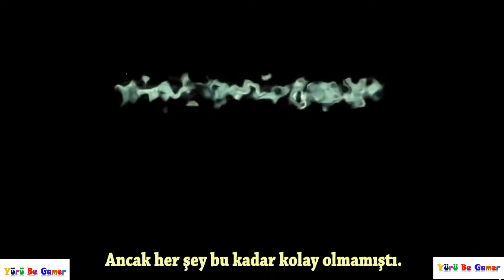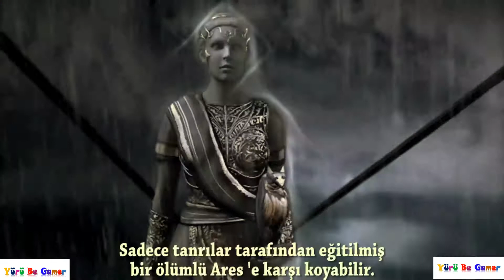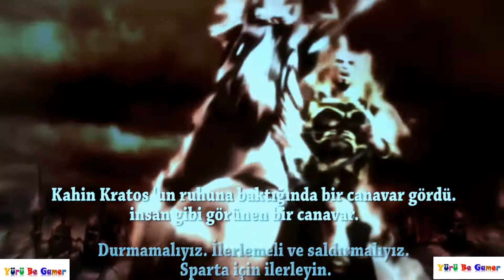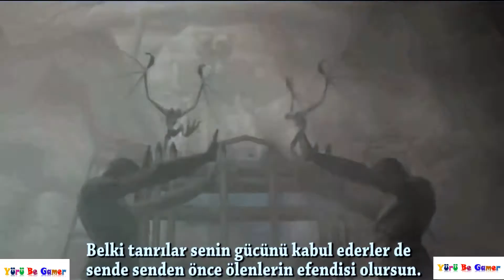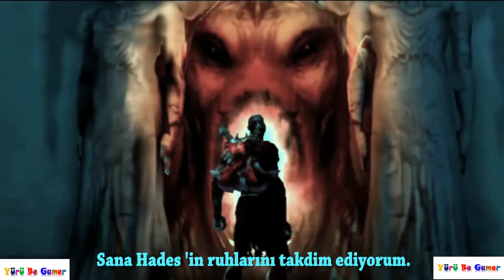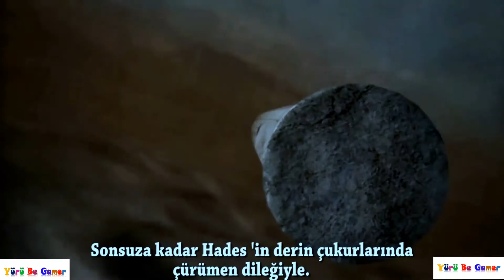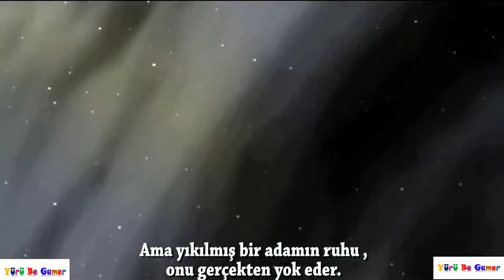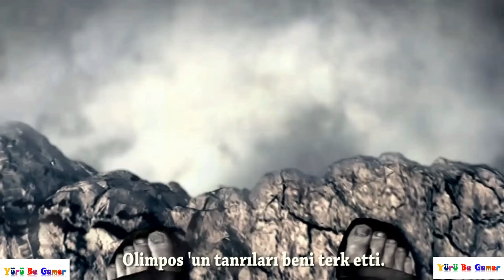Aresin Ölümü ve Kratos - PS2 Türkçe Altyazı - God of War 1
Yürü Be Gamer oyunları sizin için önceden oynayıp sizler için değerlendirme yapar ve sizin beğeninize sunar. Yürü Be Gamer ekibi bu konseptte sizlere daha fazla içerikler üretip sizlerin beyenisine sunmayı ve yorumlarınızla beraber kocaman aile olmayı hedeflemekte ve gelişmemize destek olmanızı rica etmekteyiz. God of War serisine başladığımız bu serüvende
sizlerin yorumlarıyla ve kendi yorumlarımızla beraber aile ortamı oluşturmak temennisiyle İyi Seyirler Dileriz.

Sparta ordusunun komutanı olan Kratos, savaşı kaybetmektedir ve ölmek üzere iken savaş tanrısı Ares'ile yaptığı anlaşmaya göre Ares, Kratos'un düşmanlarını yok edecek, Kratos ise Ares'in hizmetine girecekti. Fakat Ares, Kratos'u kandırır ve Kratos'un ailesini (karısını ve kızını) öldürmesine neden olur. Bunun üzerine Kratos, Ares'e hizmet etmekten vaz geçer. Sonra Kratos, kabuslarından kurtulacağı vaatleri ile Olimpos Tanrılarına 10 yıl boyunca durmadan hizmet eder.

Ares kız kardeşi olan Athena'nın şehrine, Athina'ya savaş açar. Athena'nın rehberlik ettiği Kratos, Ares'ten intakam almak için Athina'da bir kahinden Ares'i sadece Pandora'nın Kutusu ile yok edebileceğini öğrenir. Bunun üzerine Kratos, Pandora Tapınağı'na gider ve kutuyu bulur. Fakat bunu duyan Ares, Kratosu öldürür ve kutuyu ele geçirir. Kratos, yer altına dünyasına gitse de buradan kurtulup tekrar yeryüzüne çıkar.

Pandora'nın Kutusu'nu Ares'ten geri alan Kratos, kutunun etkisiyle Ares ile savaşacak güce sahip olur. Savaş esnasında Ares, Kratos'un Blades of Chaos adlı silahını alır ve onun önceden çektiği acıları yeniden yaşamasını sağlar. Fakat Kratos, Blade of the Gods adlı silahı bulur ve Ares'i öldürür.

Ares'in ölümü üzerine Athena, Kratos'un günahlarının affedileceğini; fakat gördüğü kabuslar hakkında herhangi bir şey yapamayacaklarını söyler. Bunu duyan Kratos, acılarını dindirmek için kendini yüksek bir dağdan Ege Denizi'ne atarak intihar eder. Fakat Kratos bir tanrıyı öldürdüğü için o tanrının yerini alır. Bu yüzden tanrılar onu denizden geri çıkarır ve ölmesine izin vermezler. Yeni savaş tanrısı olarak Olimpos Dağı'na getirilir.